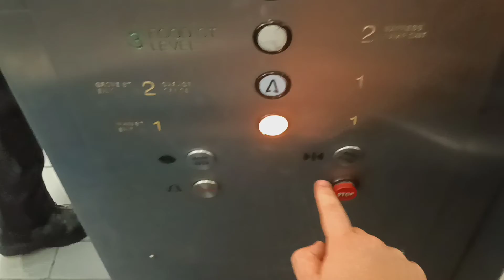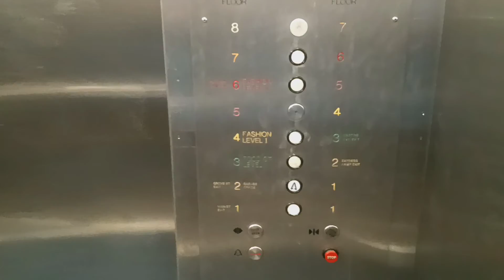Dover Banjo traction parking elevators at the Galleria mall (White Plains, NY)